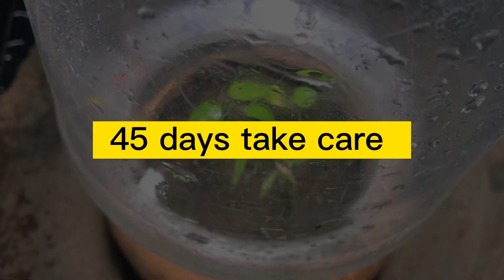Easy way to growing Christmas plants by leaves for Christmas trees | 100% successful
Easy way to grow Christmas plants by leaves for your Christmas Day